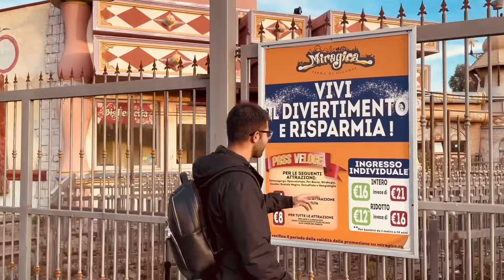Miragica ABBANDONATA🎡 2023: quel che resta del parco divertimenti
Abbiamo sorvolato Miragica, il parco divertimenti che una volta brillava di vita ma ora giace abbandonato; è uno dei grandi business che è fallito e che ha generato debiti per oltre 21 MLN . Abbiamo esplorato i resti del parco. Dai un'occhiata dietro le quinte del parco divertimenti fallito e scopri cosa è accaduto a Miragica.
Dopo l'incendio 🔥 non è rimasto più nulla..